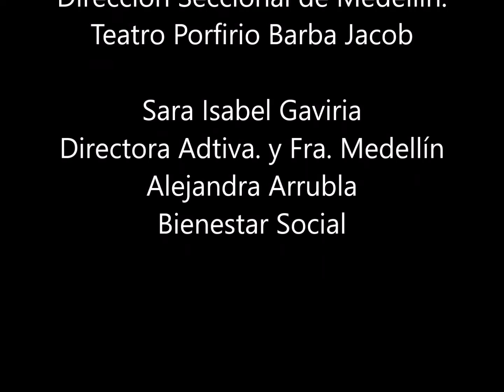FGN - Seccional Medellin, Evento cultural. 1a parte 1996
La Directora Administrativa y Financiera de Medellín, Sara Isabel Gaviria, desarrolló varios programas de Bienestar Social en las que fomentó el talento del personal de la Seccional de Medellín (Fiscalía, Cuerpo Técnico de Investigación - CTI y Administrativa y Financiera), para el efecto contó con el respaldo de Alejandra Arrubla.